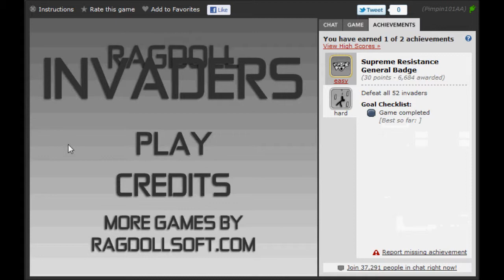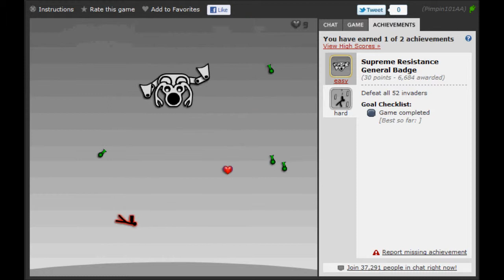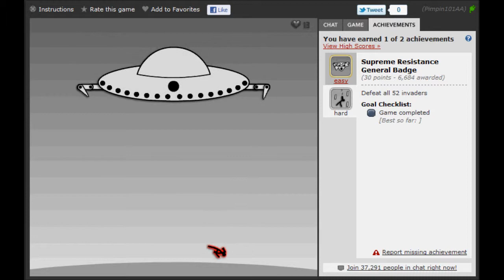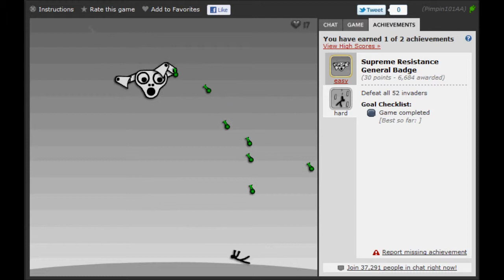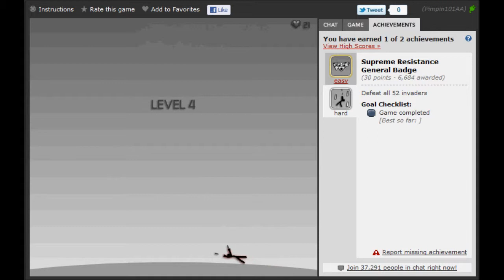Ragdoll Invaders (Hard Badge) Part 1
Ragdoll Invaders Supreme Resistance General Badge Part 1